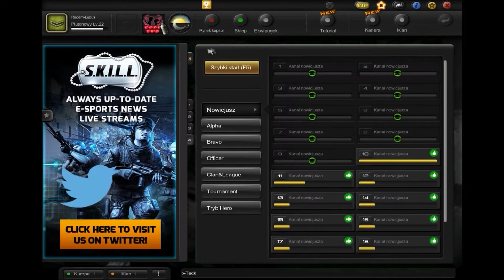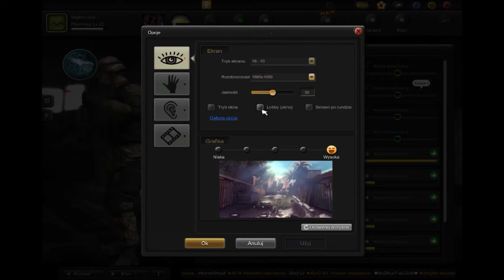SKILL Special Force 2|Wstęp i omówienie.